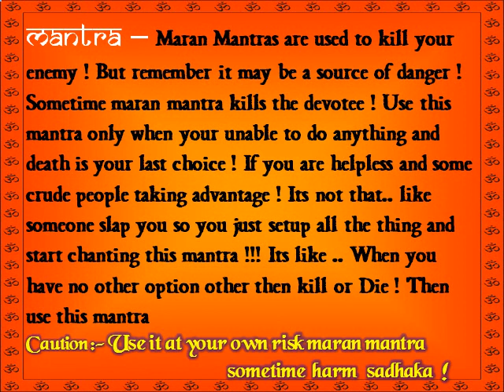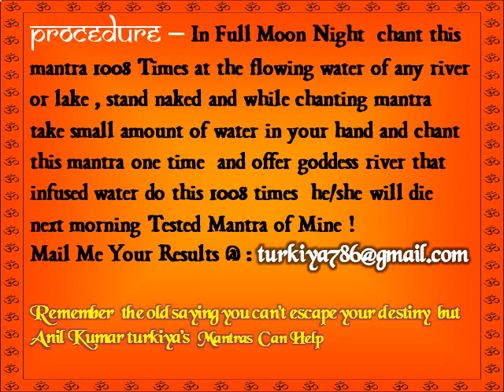Maran Mantra - Mantra that can kill your enemy in just one day